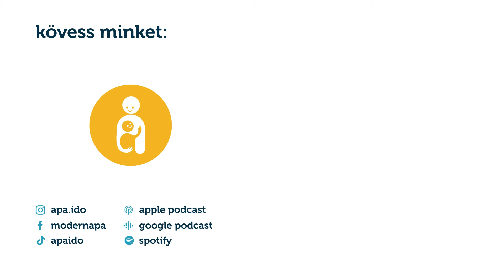Hajós András - A kiteljesedésről - Részlet az Apaidő 23. adásából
Andrást nem kell bemutatni. Mindenki ismeri, tényleg mindenki. De vajon tudják róla az emberek, hogy hogyan gondolkodik az apaságról? Milyen mintákat kapott a szüleitől és miket ad tovább? Hogyan fegyelmezte a gyermekeit vagy épp hagyta őket szabadon szárnyalni? És miért épp úgy?
András markáns és van véleménye. Szeretem benne azt az érzékeny intellektuális kisugárzást, ami körülveszi mindazt, amit éppen alkot. Legyen szó TV- vagy rádióműsorról, dalszövegekről vagy épp éneklésről. Úgy van jelen, hogy végig érzékelhető a mögöttes tartalom, az őszinte érzések és a sok munka.
Bevallom, érdekelt, hogy az az ember, akit az autóban a dalai hallgatásán keresztül és a képernyőn ismertem meg, hogyan tekint magára, mint apára. Feltételeztem, hogy vannak meghallgatásra érdemes gondolatai a témában, és igazam volt.

Az Apaidő podcast 23. adásában Hajós Andrással olyan témákat érintettünk, mint hogy hogyan lehet az önismeretre támaszkodva elengedni az éneklést, hogyan támogatta a gyermekeit a sportban és a gyógyulásban, hogyan ötvözte többrétű tudását a Dalfutárban, hogyan “neveljük” szabaddá a gyermekeinket és hogyan ne mondjuk meg a tutit a jövőről, valamiről, amit még mi sem ismerünk.

APAIDŐ podcast: gondolatok, érzések, interjúk és vélemények apáktól és anyáktól a szülőségről és minden másról.

Az APAIDŐ podcast házigazdája: Kertész András

Az APAIDŐ Podcast támogatója a Vodafone Podcast Pioneers Programja